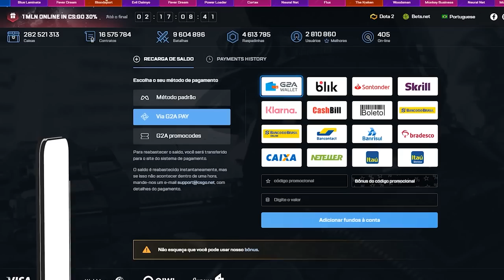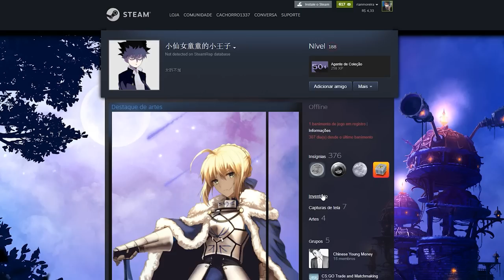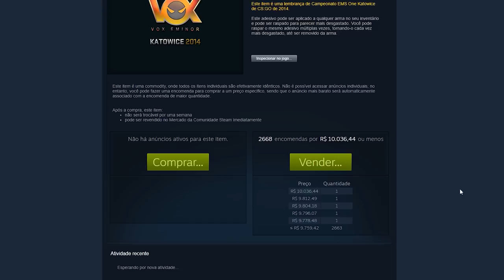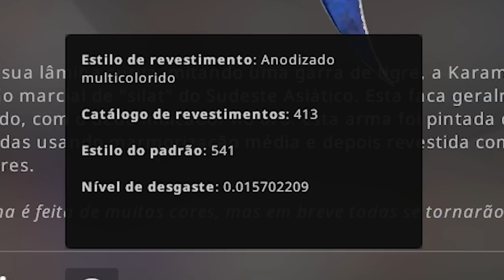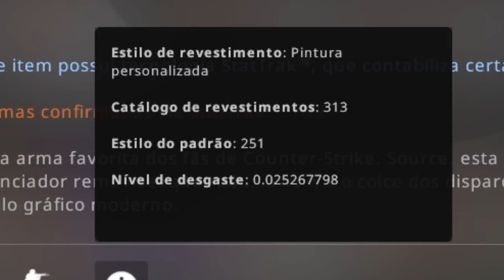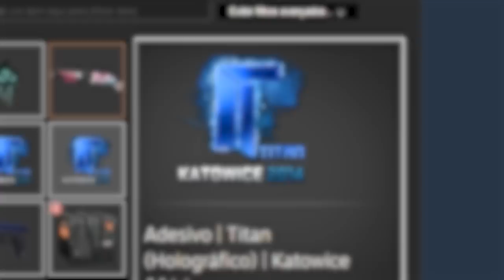essa LOUCURA está prestes a acontecer e ninguém imaginava...